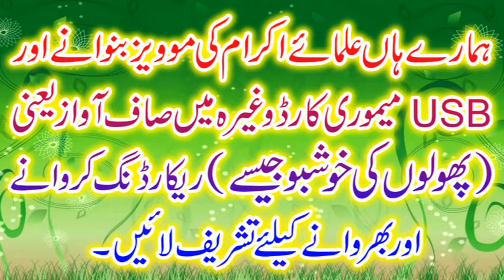Shane AhleBait |by| Molana Abdul Rauf Rabani|23 03 2022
Molana Abdul Rauf Rabani Sahib
Topic:Shane AhleBait
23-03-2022